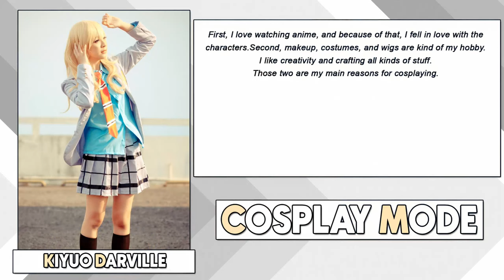Cosplay Mode (Season 1) - Episode 07 - AMV ✰ CMV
Episode 7 of Cosplay Mode
Episode Theme: Beach
Cosplayers interviewed in this episode: Rila-chan, Kleine Konan, Kiyuo Darville, Ahiru

Cast:
- Asuna (Sword Art Online) - CN: MortuaryMadness - Photographer(s): Fawkes Photography
- Deedli (Record of Lodoss War) - CN: Luka Cosplay - Photographer(s): Bernhard Huebscher & ChristophGerlach
- Erza (Fairy Tail) - CN: Foxy-Cosplay - Photographer(s): MV Photography
- Esdeath (Akame Ga Kill!) - CN: xXBluePhoenixXx - Photographer(s): DerpDo Photography
- Ganaha Hibiki (THE IDOLM@STER) - CN: IchigoKitty - Photographer(s) Bellavoce4
- Hakaze Kusaribe (Zetsuen no Tempest) CN: NSBrem, Twinkle---Toes
- Haru - CN: Tatsuo Cosplay
- Homura Akemi (Madoka Magica) - CN: CrinolineCosplay - Photographer(s) Vaughn Photography
- I-19 Iku (KanColle) - CN: Atlasbunny - Photographer(s) Lagomorph
- Inori Yuzuriha (Guilty Crown) - CN: ANYA - Photographer(s) Kelvin Lai Photography
- Janna - CN: Rozemira - Photographer(s) Wayne Huang
- Judal (Magi) - CN: LauzLanille - Photographer(s) Pugoffka-sama
- Kairi (Kingdom Hearts) - CN: AnnivinnA, Kairi-Heartless - Photographer(s) Verex3, Vwpic

- Kasane Teto (UTAU) - DarkInquisitor666 - Photographer(s) La-clover
- Marin - CN: OcarinaGreen
- Megurine Luka (Vacaloid) - CN: Tanzoir - Photographer(s) Tanzoir’s Sister
- Menace - CN: Genimonster - Photographer(s) Nuramoon
- Misty (Pokemon) - CN: AmyFantasea - Photographer(s) Lesa Silvermore
- Morgiana (Magi) - CN: Ayaxsoundless - Photographer(s) Starfenix

- Nadia (Nadia: The Secret of Blue Water) - CN: Allanimerules1, NinjaNinjin - Photographer(s) Marco Favilli
- Nami (One Piece) - CN: Sabakunoai - Photographer(s) Seimyo
- Natsu (Fairy Tail) - CN: OORR - Photographer(s) Vannak Photography
- Nyu - CN: WhiteSpectra
- Officer Jenny (Pokemon) - CN: GinaBCosplay

- Oshino Shinobu (Bakemonogatari) - CN: Atlasbunny - Photographer(s) Lagomorph
- Panty (Panty & Stocking with Garterbelt) - CN: Hamm-Sammich, Giuzzys - Photographer(s) Fabiovento
- Princess Kida (Atlantis: The Lost Empire) - CN:  Lady-Ragdoll

- Ranma (Ranma 1/2) - CN: Vanilleshake - Photographer(s) Miha-ru
- Rei Ayanami (Evangelion) - CN: MaryMagika - Photographer(s) Sukadiablita

- Riku (Kingdom Hearts) - CN: PineapplePandah - Photographer(s) Bell-Hime
- Sakura Haruno (Naruto) - CN: Nanami0406, NSBrem - Photographer(s) DrooPhotographer
- Sena Kashiwazaki (Boku wa Tomodachi ga Sukunai) - CN: Yonor - Photographer(s) Xeno-Photography
- Shimakaze (KanColle) - CN: Marinyan Cosplay, Nanami Evyn - Photographer(s) Stratos Image, Anthony
- Shirahoshi (One Piece) - CN: Giuzzys, MeguMegu88 -Photographer(s) Ginga-Bishounen, Sandman-AC

- Sumomo (Chobits) - CN: Selhin - Photographer(s) Marco-Photo
- Taiga Aisaka (Toradora!) - CN: SunnyDary
- Virgo (Fairy Tail) - CN: Shiroiaisu - Photographer(s) Mimixum

- Yoko Littner (Tengen Toppa Gurren) - CN: Kitty-ChanCatorie, Mito-Lowe, Shiroiaisu, NatalieCartman
Photographer(s) Ryanbourque, Kmeron, Niew Photography

- Yui Hirasawa (K-On!) - CN: Yonor